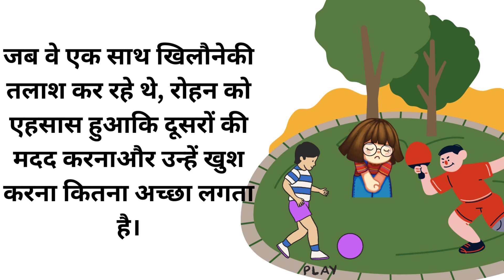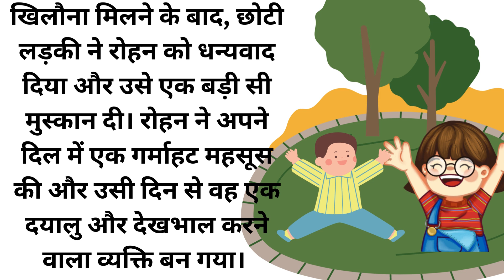Moral Story in Hindi | Help Others